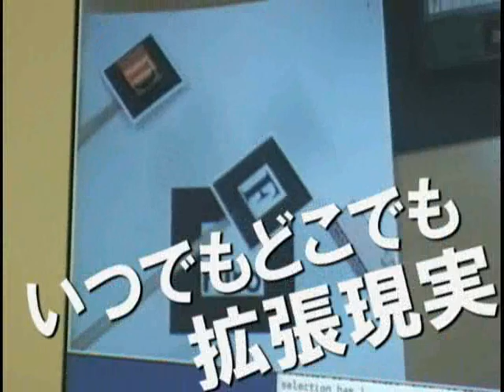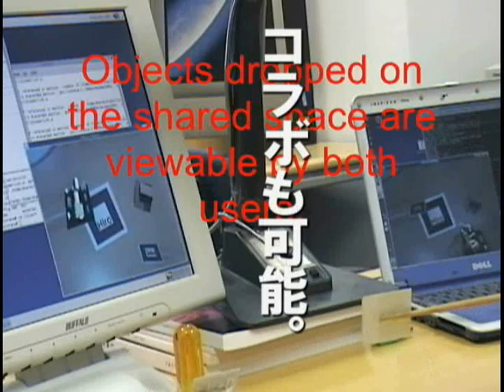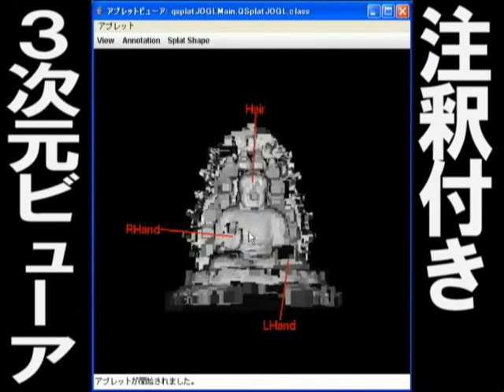竹村研究室紹介ビデオ2006年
大阪大学情報科学研究科情報システム工学竹村研究室2006年度の紹介ビデオ